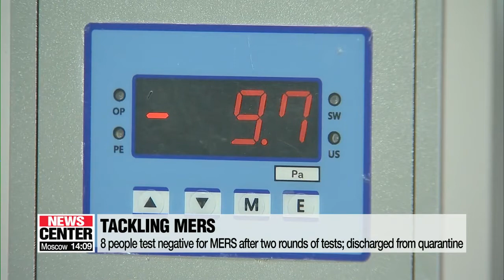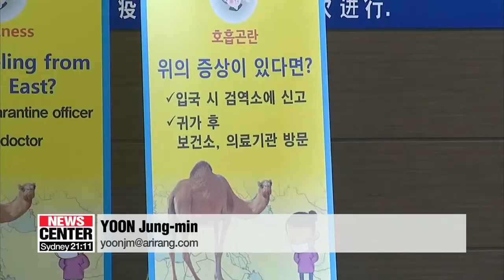8 patients tested negative for MERS, gov't keeps close watch to tackle disease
메르스 의심환자 10명 중 8명 최종 음성 판정... 문 대통령, 신속하고 체계적인 대응 주문

  Eight people who have been in contact with the South Korean MERS patient tested negative for the disease.
The government is still keeping close tabs on others who may have contracted the virus, with President Moon Jae-in calling for a prompt response.
 Yoon Jung-min gets us up to speed with the developments.
  Eight out of the ten people who had come in close contact with a man recently diagnosed with MERS... have been confirmed free of the virus after two rounds of tests.

The country's quarantine agency said Tuesday it has released the eight patients, who included a British woman who flew on the same airplane as the 61-year-old man who does have the virus.

The health authorities will now classify the eight people as having had non-direct or so-called "ordinary" contact with the original patient, which will allow them to still be monitored.

  The government is keeping a close eye on 21 other people who came into close contact with him, including passengers, flight attendants and medical workers.
Those people have been placed under quarantine at home.

The authorities say, however, that the whereabouts of 50 foreigners who flew with the patient remain unknown.

  On Tuesday, President Moon Jae-in said in a Cabinet meeting that it is important to keep people updated on the issue, and urged a prompt and thorough response to the highly infectious disease.

   "It is important for the Korea Centers for Disease Control and Prevention to focus on taking countermeasures and on demonstrating leadership. The government needs to actively support them and transparently keep the public informed."

The foreign ministry also said in a briefing that it is closely working its response with the government of Kuwait, where the man contracted the virus.

  He was diagnosed and hospitalized on Saturday after he returned home from a business trip there... and showed symptoms.

Korea was hit hard by an outbreak in 2015, which infected more than 180 people and left dozens dead.